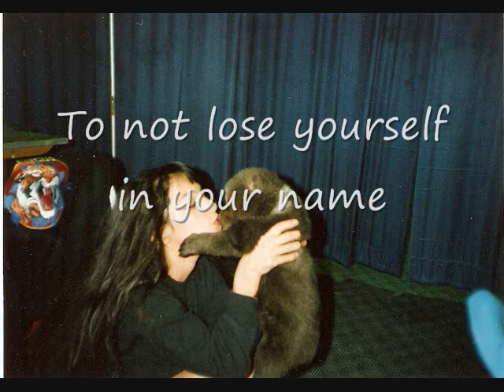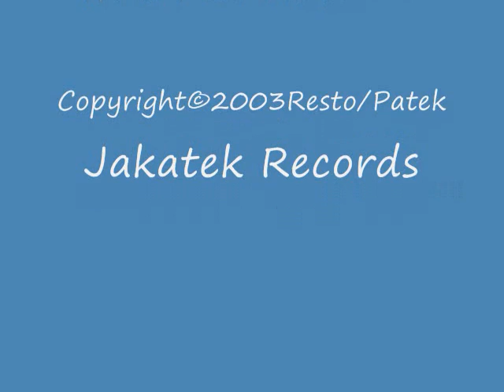The Good Life .wmv